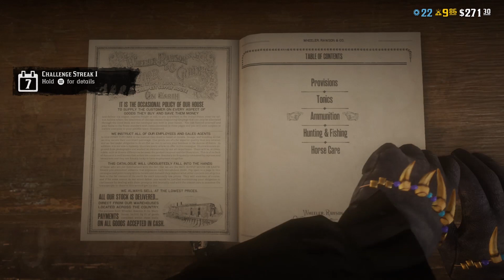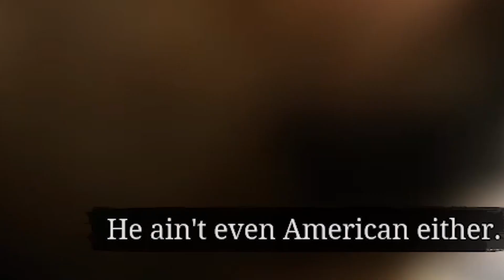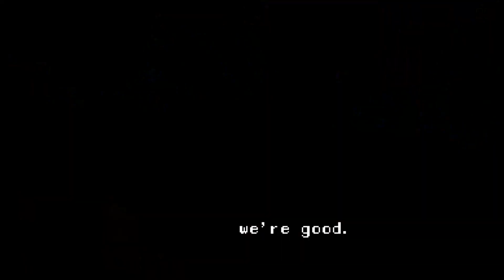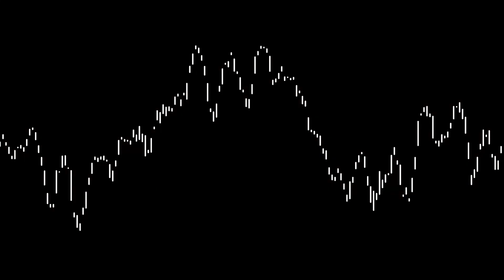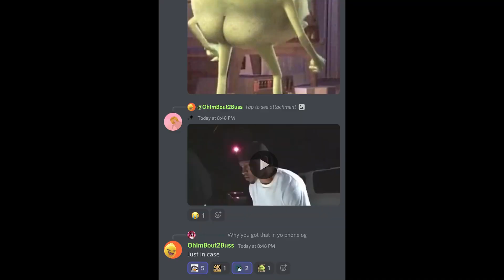E4 JO & TOBI FIRST TIME IN (RDRO)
we finally played Red Dead y'all bois
got attacked by an alligator and attacked but
everything you can name
but we here
ya dig.

what's next...?